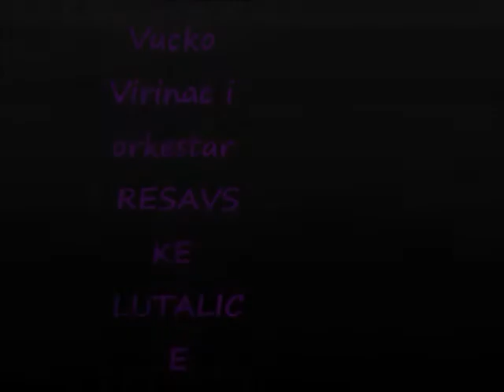Vucko Virinac i Marijana-Vrati cu se tamo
Orkestar Resavske Lutalice